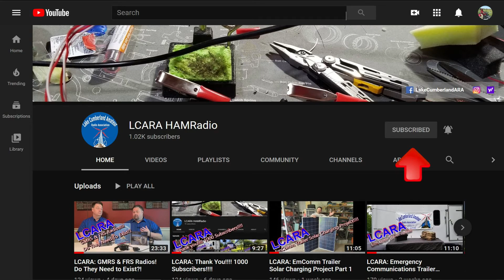LCARA HAM Radio: Somernites Cruise Jeep Nationals Trail 2020!!!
Looking for activities to get your club in gear or to add to your club's calendar? Reach out to other organizations in your community to help with communications. Amateur Radio is a great back-up for regular communications and can introduce even more people to the hobby. We want to thank Keith Floyd, Somernites Cruise Executive Directory, for asking LCARA to participate in the inaugural event. Thanks to the following people that made this event very special: AC4DM/WM4LM (EmComm Trailer), W4PBW and his wife (Station #1 General Burnside Island State Park), KK4JPX (Overlook Station #2), KY4BDP (Creek Crossing Station #3), KY4CKP and his wife (Difficult Route Station #4}.

Echolink - AC4DM-R

Kentucky DStar Net:
Reflector 056B

Repeaters:
2M - 146.880 PL Tone 77Hz
70CM - 443.600 PL Tone 100Hz